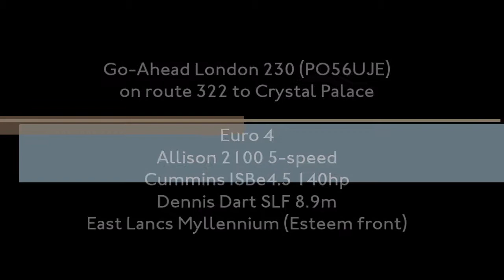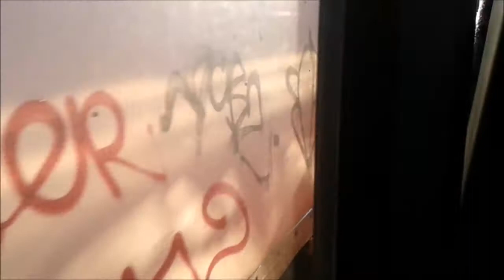Go-Ahead London 230 PO56JFE | Dennis Dart East Lancs Myllennium | Route 322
*Corrections from video listed below*

This is a transfer due to the accident damaged SEN43 which had an LT reverse into it by mistake inside Stockwell (SW) garage, it might be refurbished when repaired (it only had a windscreen damage which the frame fell off). This bus came in from Barking (RR), formerly used on route 346 whilst it's intended SE232-4 were doing something, this bus was originally ordered for routes 146/336 back when Metrobus had their own control.

Euro 3 emissions
Allison 2100 4-speed gearbox
Cummins ISBe3.9 135hp engine
Dennis Dart SLF 8.8m
East Lancashire Myllennium (Esteem front)
B24F + 23 standees
Weighs 6840kg
Rowan Telmac seating